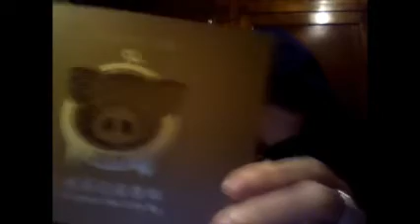Cupido vistan la cueva de Dark angel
Navaja multiusos